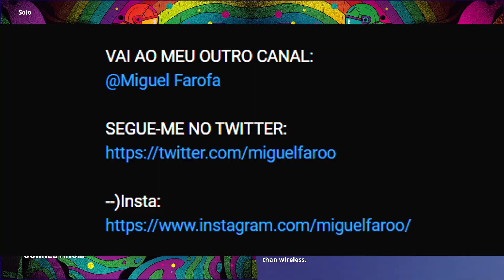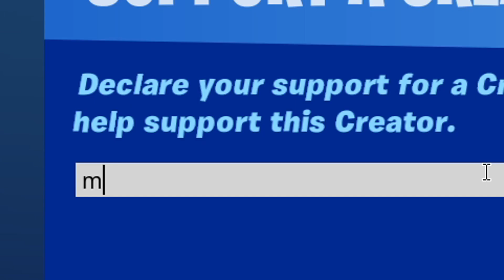O CRAIG NÃO É PRO PLAYER 😭😭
MiguelFaro na shop pq eu quero
VAI AO MEU OUTRO CANAL